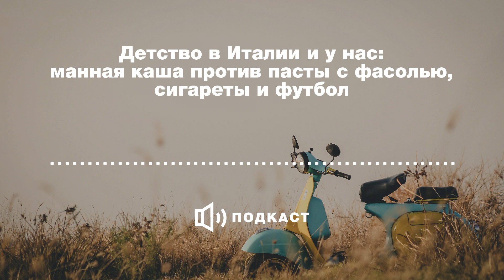🚲 Детство в Италии и у нас: манная каша против пасты с фасолью, сигареты и футбол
• Замороженные ананасы в пакетах
• Кем мечтал стать каждый мальчик если не космонавтом
• «Курили сигареты и не только»
• Зачем итальянские дети продавали свои игрушки
Где здесь что:
1:12 Воспоминания из детства Винченцо
5:56 Сравнение игрушек детства в Италии и в СССР
13:54 О еде в СССР
17:27 Про спортивные игры детства
22:17 О еде в Италии
31:06 Первые взрослые действия (сигареты, алкоголь)
35:20 Популярные мультики и фильмы
43:10 О  популярном мороженом в Италии
44:18 Дворовые игры в Италии
49:05 О заведениях детства
51:30 Подарок для Винченцо
В очередном выпуске подкаста «Давай спросим у итальянца» мы решили вернуться в прошлое и снова оказаться на время детьми. Вспоминаем и сравниваем детство в италии и у нас.

Этот итальянский подкаст позволяет нам обмениваться историями друг с другом, узнавать все больше интересного про то, чем мы отличаемся от итальянцев, а чем похожи.Мы обсуждаем такие темы, с которыми сталкиваемся постоянно, делимся нашим опытом и воспоминаниями.

Вы можете слушать этот подкаст в любое время и в любом месте, но все же совершить такое маленькое путешествие в Италию.

Конечно, если вы тоже давно задавались каким-нибудь вопросом про Италию и итальянцев, вы можете написать нам этот вопрос на нашу почту.

Слушая подкасты на итальянском, можно практиковать восприятие итальянского на слух, узнавать и запоминать все больше новых слов и выражений. Кстати, подкасты на итальянском для начинающих помогут еще и с постановкой правильного произношения, ведь, слушая, как итальянцы разговаривают, мы отмечаем про себя и запоминаем некоторые особенности произношения тех или иных слов.

Наша школа итальянского языка L!NGO стремится сделать изучение языка увлекательным путешествием с погружением в атмосферу Италии. Наши уроки итальянского составлены так, что время уделяется и изучению грамматики, и усвоению самой полезной и необходимой лексики по разным темам, и, конечно, практике. Мы с первых уроков слышим настоящий живой итальянский и учимся понимать речь носителей. Присоединяйтесь к нам и давайте учить итальянский язык вместе!